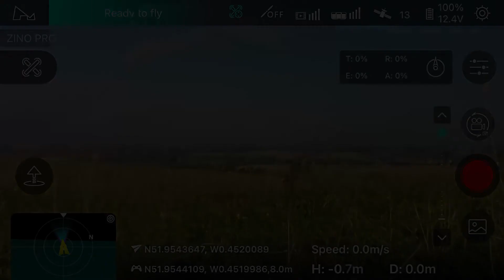Talking to Sky, Maximum Altitude, Hubsan Zino Pro+ Full HD 1080p Video Camera @ Sharpenhoe Clappers